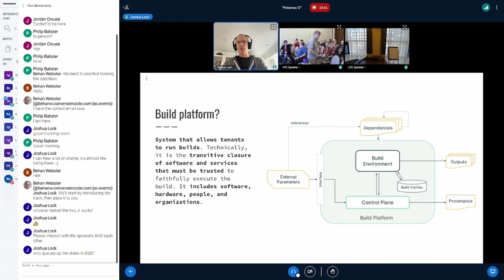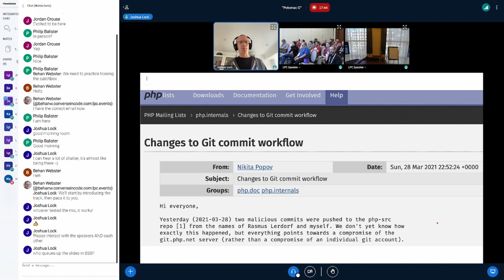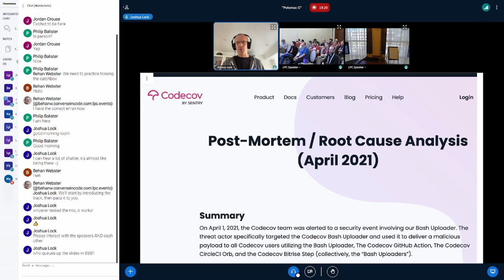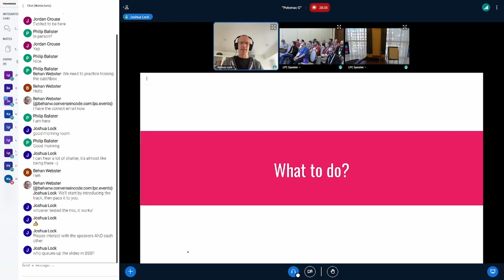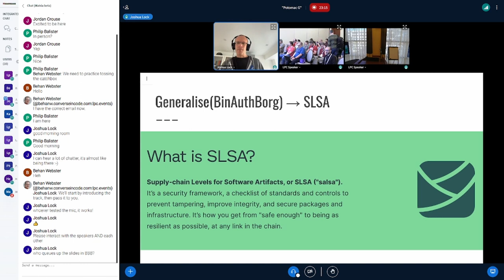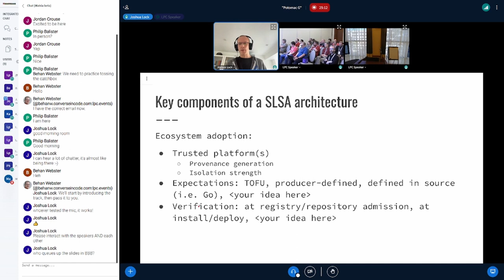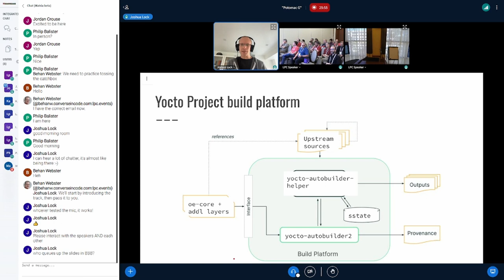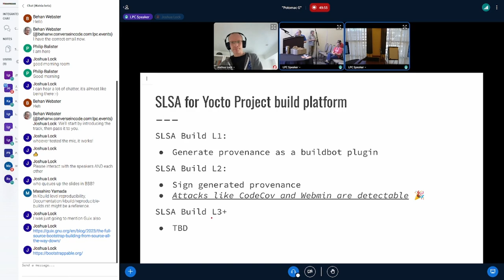Securing build platforms - Joshua Lock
The software chain of trust — that source code, actors, and outputs all meet (often implicit) expectations when placed under scrutiny — is an area of growing concern. Accidental or malicious tampering with the chain of trust can result in security issues, failure to comply with software licences, inexplicable errors and more.

Linux distributions reduce the number of trust decisions consumers have to make, but how is trust in a distribution and its chain of trust evaluated such that consumers feel confident consuming otherwise opaque blobs?

npm have adopted SLSA and Sigstore to produce build provenance, which provides a non-falsifiable link from source code to built package. However, npm package builds are much simpler than many distribution builds (even before one considers bootstrapping toolchains). Further, the use of GitHub Actions and Sigstore in npm's architecture may not be technically or socially feasible in many established communities.

Can we map this technique to distribution build platforms? SUSE and Flatcar Linux have started down this path, but both have unsolved issues around verification which prevents consumer adoption for evaluating trust.

This topic would aim to introduce the motivations for securing build platforms, discuss approaches language ecosystem registries are taking, and explore how we might adapt and adopt these solutions for Linux distribution build platforms. Examples and demos will be focused on OpenEmbedded/Yocto Project through the submitters proof of concept experiments integrating these concepts in the yocto-autobuilder2 system.